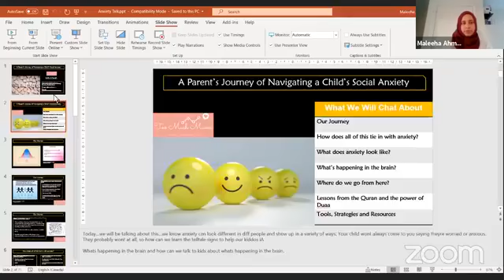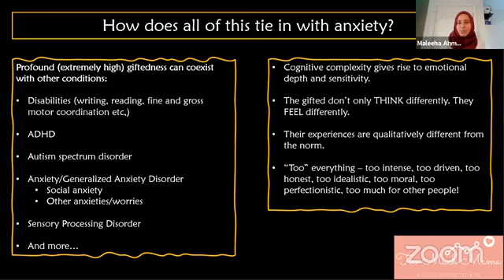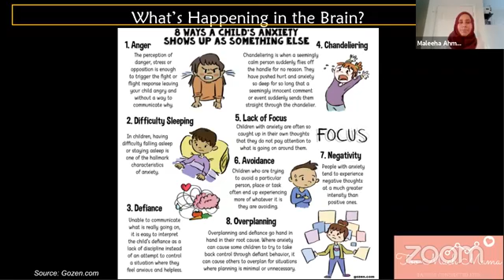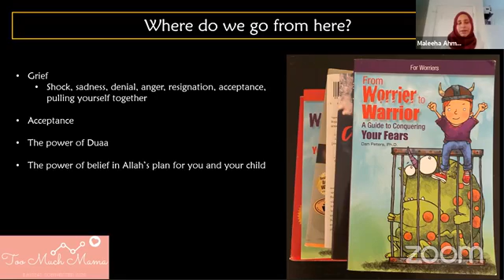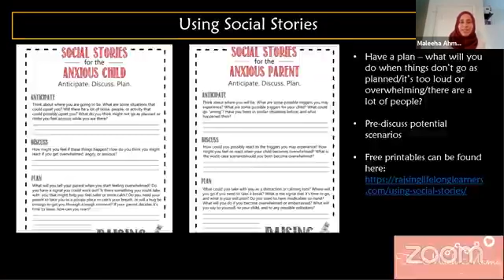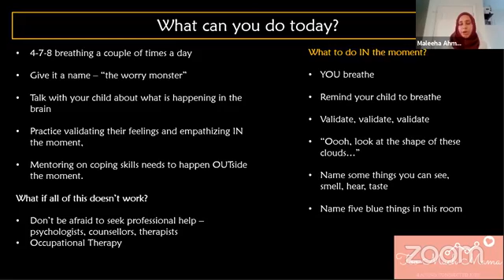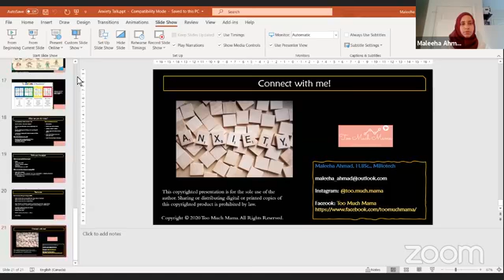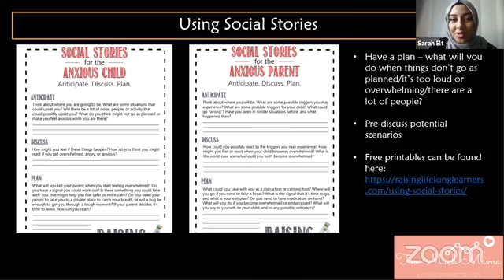A Parents Journey of Navigating a Child's Social Anxiety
Join Sr. Maleeha as she talks about a parent's journey of navigating a child's social anxiety and tips on how to handle an anxious child.

Being ME, the ‘ME’ stands for Muslimah Empowered, aspires to be the leading Muslimah organization focusing on faith, confidence, action, and community.